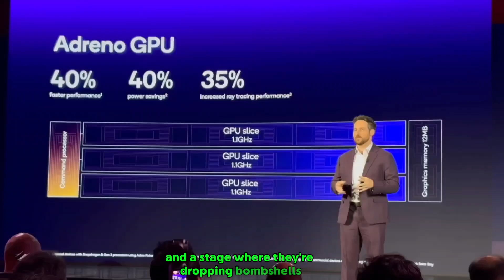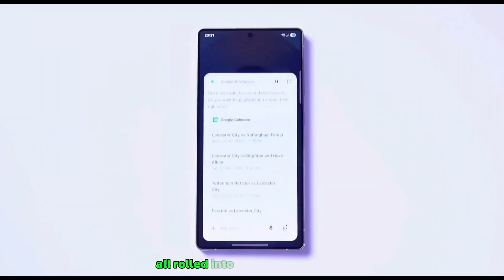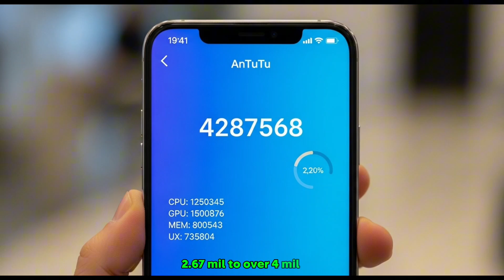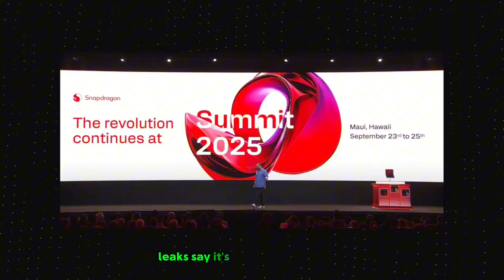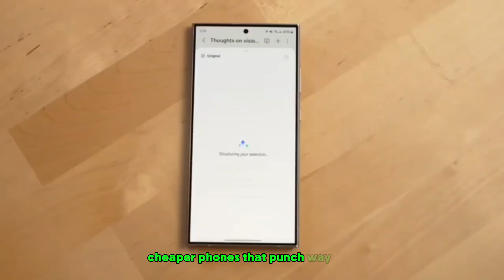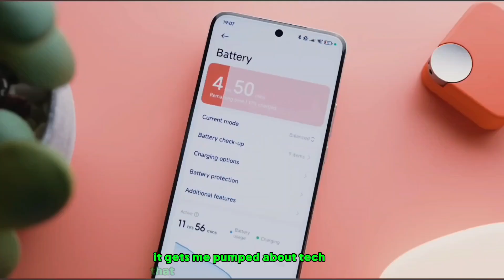Snapdragon 8 Elite Gen 5 LEAKS – 4.4M AnTuTu Score & Next-Level Gaming Performance!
Qualcomm is back with another monster chip – the Snapdragon 8 Elite Gen 5 – and the leaks are INSANE! 🚀
We’re talking record-breaking 4.2M–4.4M AnTuTu scores, console-level gaming with ray tracing, and next-gen power efficiency thanks to TSMC’s 3nm process.

In this video, I’ll break down:

🔥 Why the Snapdragon 8 Elite Gen 5 could change 2026 flagships forever

📊 How it stacks up against MediaTek Dimensity 9500

🎮 Gaming upgrades with the Adreno 840 GPU

🔋 Battery efficiency & AI features

📱 Which phones will launch with this beast first

This chip is shaping up to make phones feel like futuristic gaming rigs. Are you Team Snapdragon or Team Dimensity?

Snapdragon 8 Elite Gen 5 AnTuTu

Snapdragon 8 Elite Gen 5 benchmark

Snapdragon 8 Elite Gen 5 vs Dimensity 9500

Snapdragon 8 Elite Gen 5 gaming performance

Snapdragon 8 Elite Gen 5 Geekbench

Snapdragon 8 Gen 5 release date

Qualcomm Snapdragon Summit 2025

Snapdragon 8 Elite Gen 5 vs Apple A19 Pro

Snapdragon 8 Elite Gen 5 phones

Best flagship phones 2026,
Gaming phones 2026,